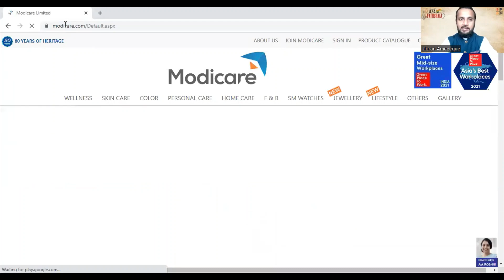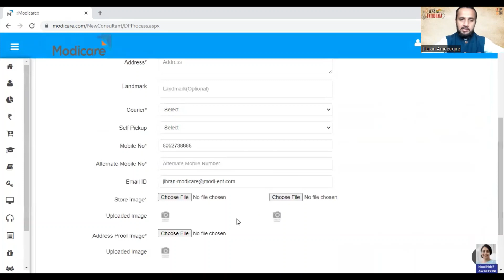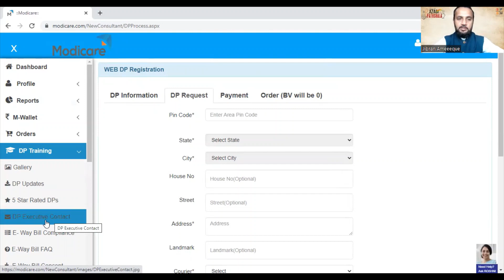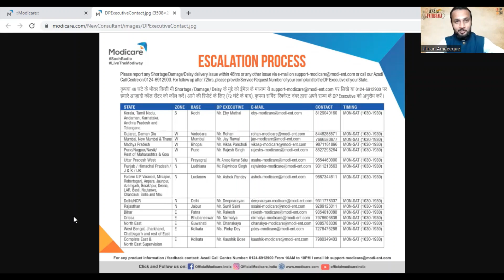DP Opening Video